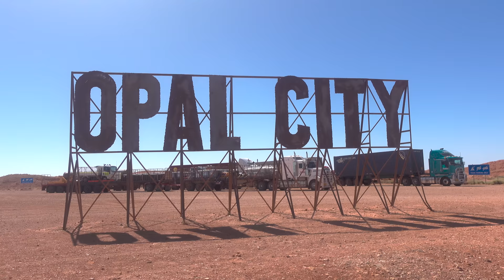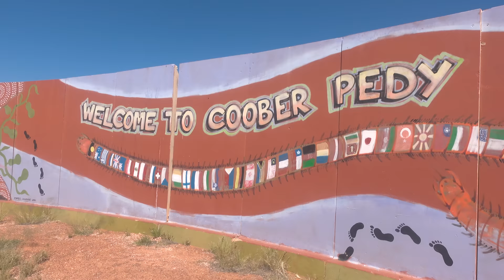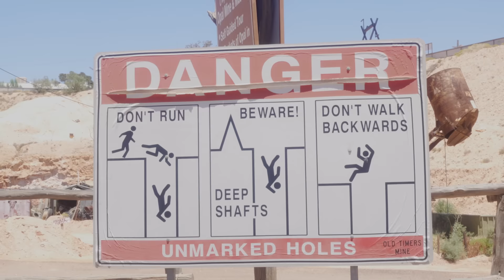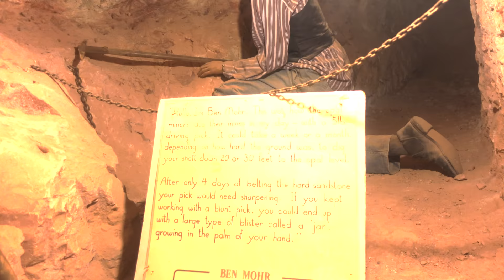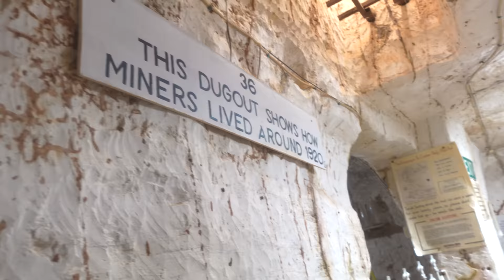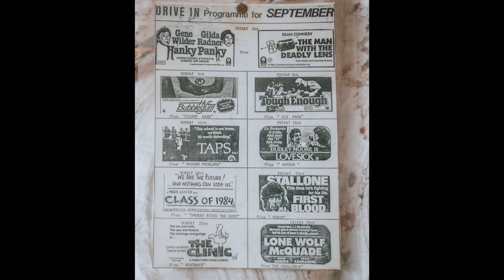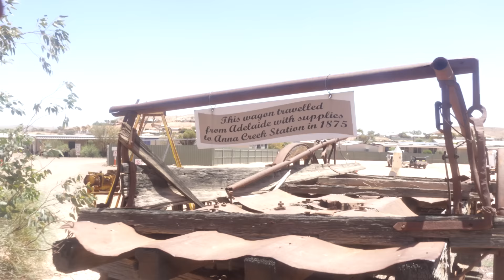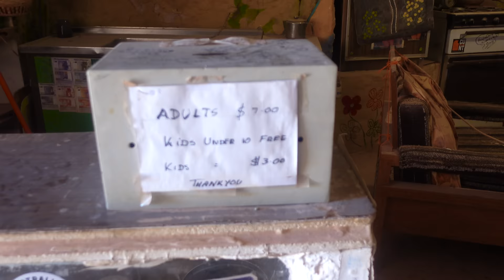MOVIES LIKE MORTAL KOMBAT AND MAD MAX WERE FILMED HERE - Must visit places in Coober Pedy Part 1